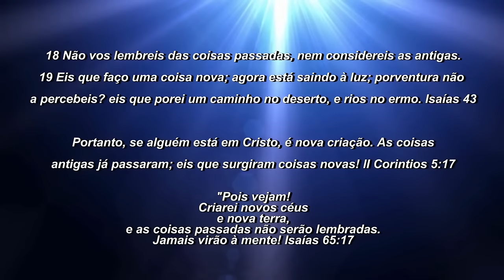CLINICA DA ALMA -Conselho Amigo Com o Pastor Chico Chagas